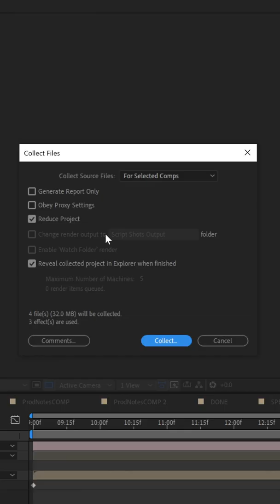The EASIEST Way To Move Compositions Between Projects in After Effects {50 Second Film School}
This video will show you how to move a pre-composition from one project into another in Adobe After Effects.